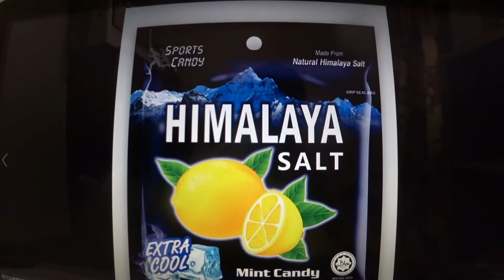生特VS 高旗微容